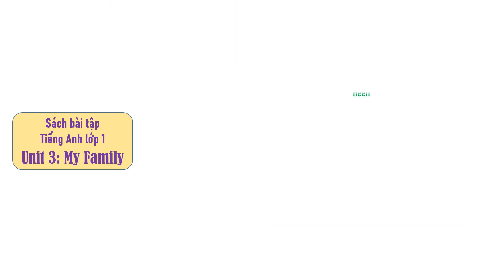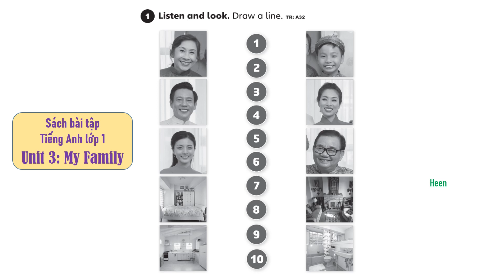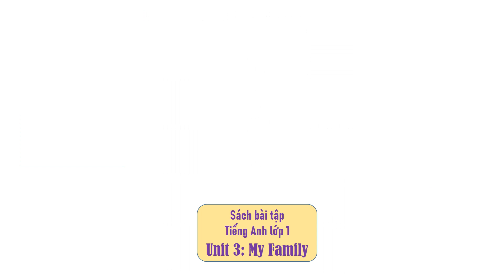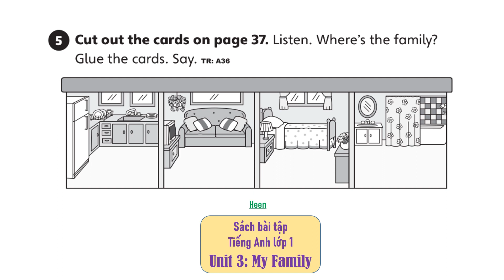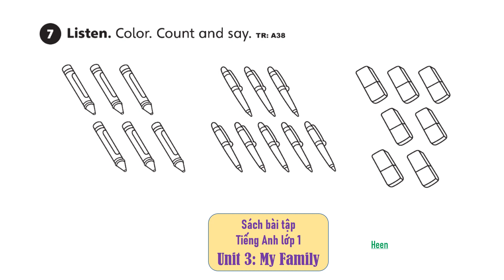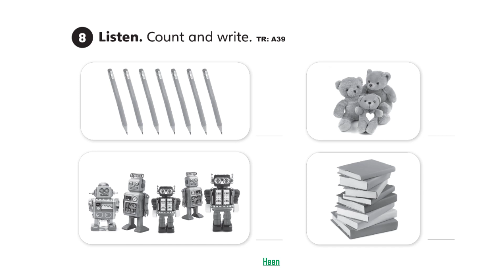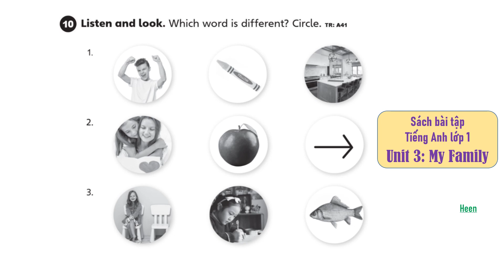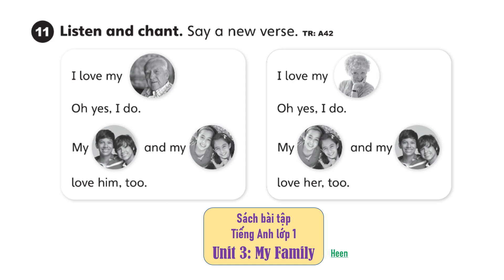Sách bài tập Tiếng anh lớp 1 - Unit 3: My Family (Explore Our World 1 - Cánh diều)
Unit 3: My Family - Sách bài tập Tiếng anh lớp 1 (Explore Our World 1 - Cánh diều)